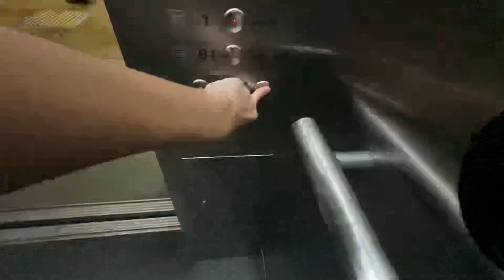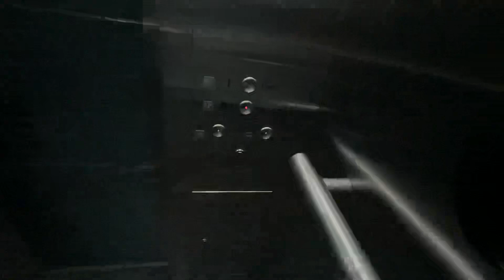OTIS Lift at Woodleigh MRT Station Exit A